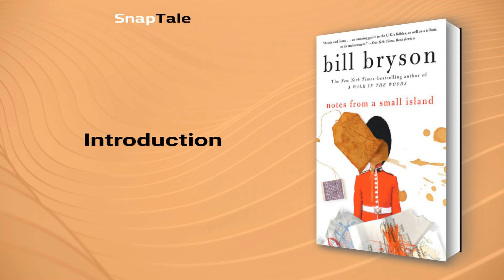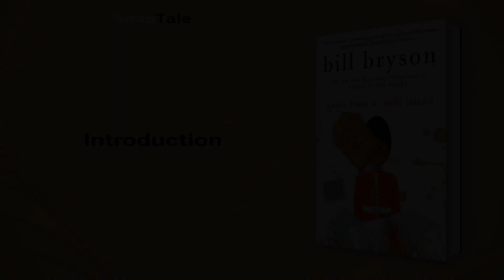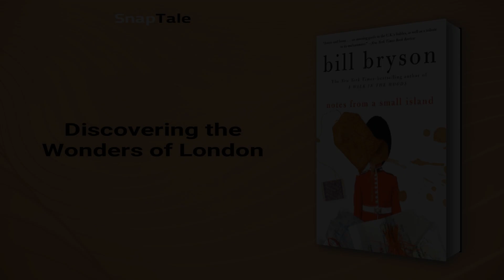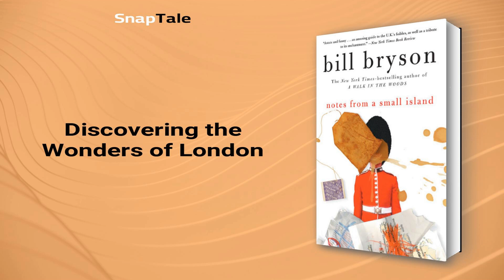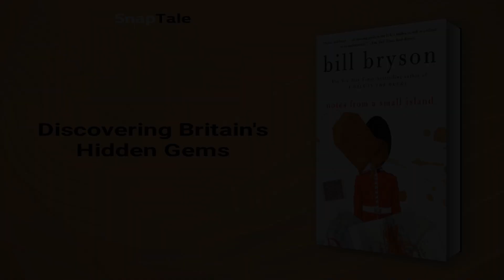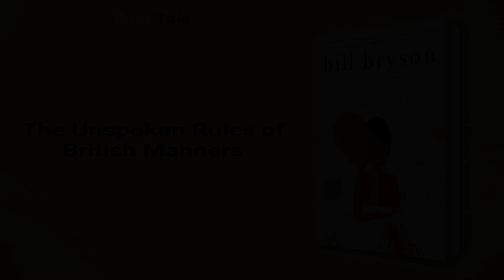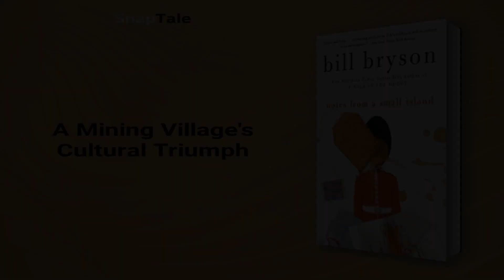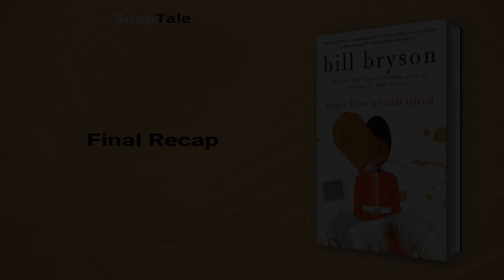Notes from a Small Island by Bill Bryson: 9 Minute Summary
*BOOK SUMMARY*

TITLE - Notes from a Small Island

AUTHOR - Bill Bryson

DESCRIPTION:
📖 Embark on a hilarious farewell journey of Britain with bestselling author Bill Bryson, who shares his love for the country by taking you on a delightful tour. From quirky place names to cultural icons, Notes from a Small Island is a witty and amusing social commentary that captures the vibrant essence of Britain.

TIMESTAMPS:
⌚ 00:00 Introduction
⌚ 01:01 Bryson's British Road Trip
⌚ 02:12 Britain's Rich Historical Heritage
⌚ 02:53 Discovering the Wonders of London
⌚ 03:33 Best Ways to Explore the United Kingdom
⌚ 03:59 Britain's Landscape and Conservation
⌚ 06:05 Discovering Britain's Hidden Gems
⌚ 06:53 The Unspoken Rules of British Manners
⌚ 07:17 A Mining Village's Cultural Triumph
⌚ 08:17 Final Recap